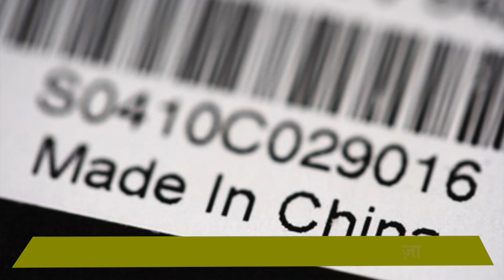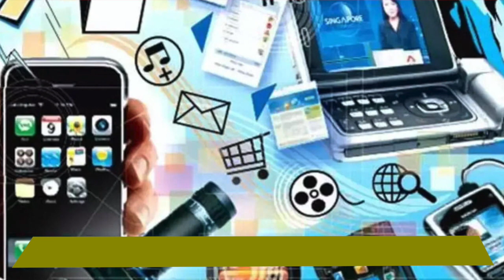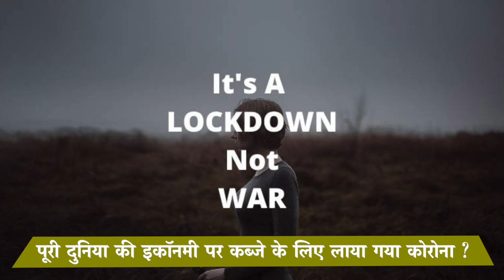चाइना Vs अमेरिका के बीच बढ़ रही तना.तनी दिखा.वटी या हक़ी.क़त ?